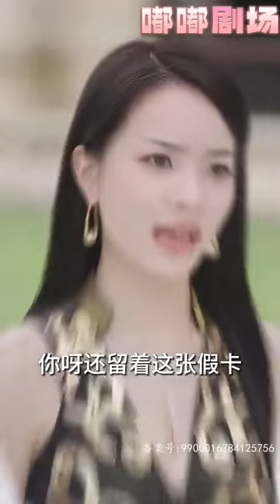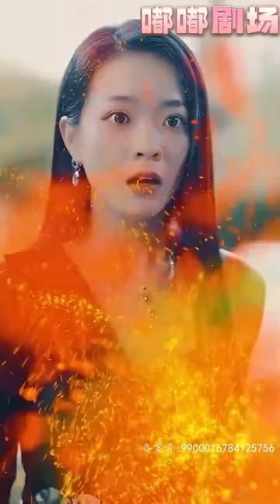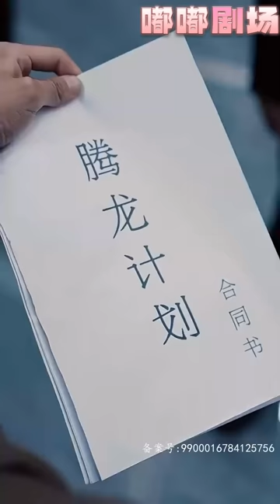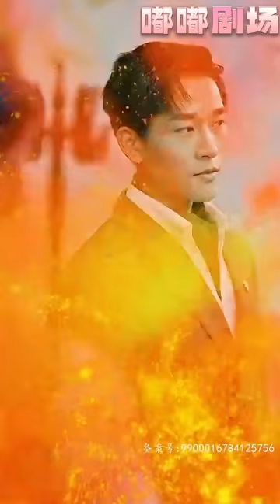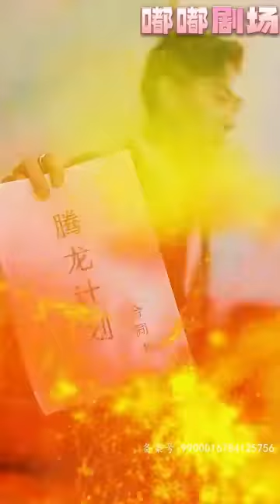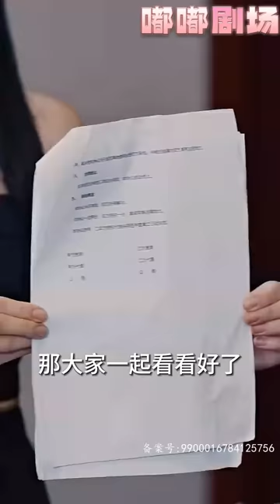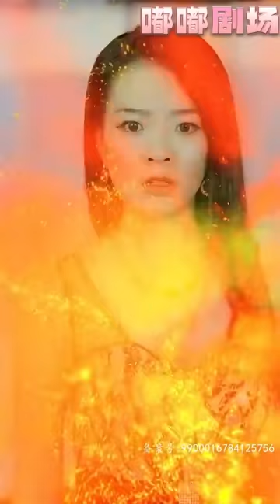妳們還不配讓我拔劍，我的劍從不斬弱雞！我遵守約定前來迎娶未婚妻，卻半路被兩位頂級美女給搶婚！沒想到未婚妻卻看不上我，恩情報完我們再無瓜葛！鏟除魑魅魍魉，守護心愛之人！《屠龍》第1~150集